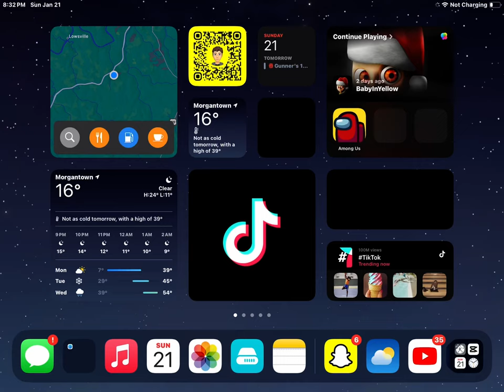January 21, 2024